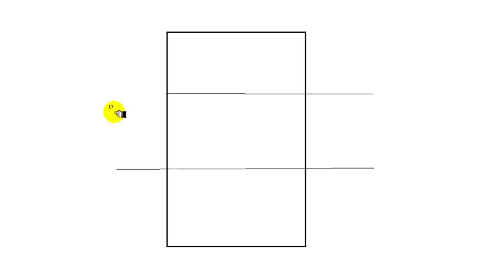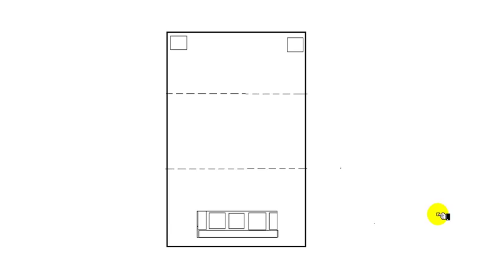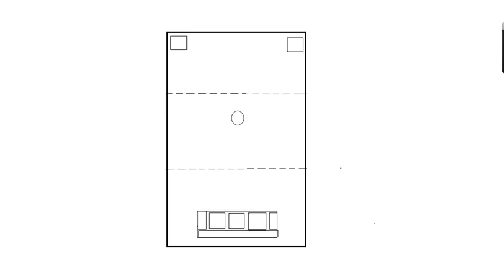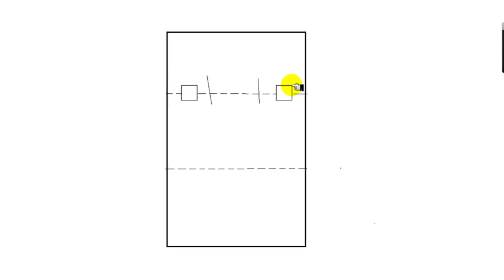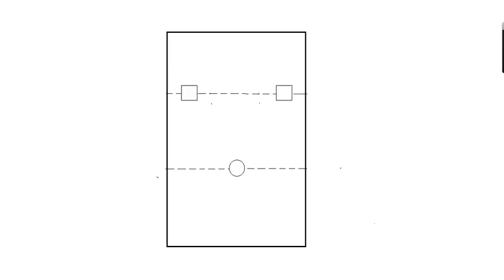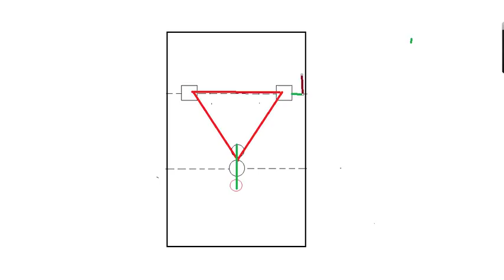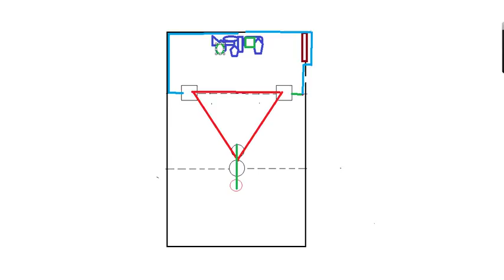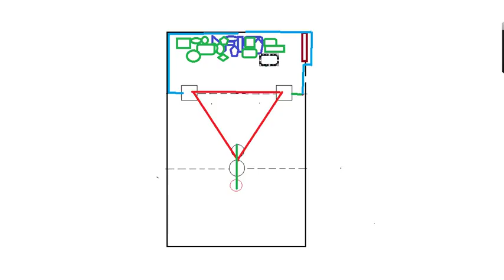Posicionamento de alto falantes na sala - risco de divórcio amigo